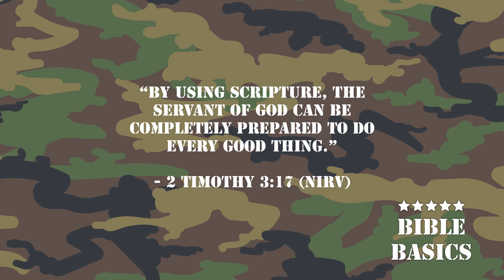Bible Basic 6 Company Halt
A kids' ministry series on Bible Basics